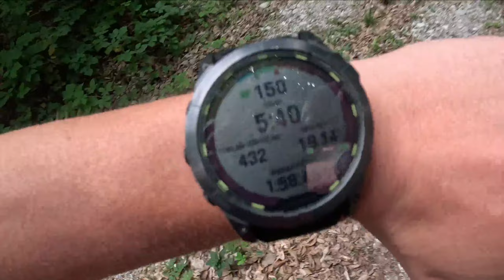Ultra Abant 2024 | 60K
Bolu'nun göz bebeği Abant'tan selamlar,

Bu yıl tekrar Abant'ın harika doğasına misafir olduk. 60K parkurunda koştuğum Ultra Abant'ın her bölümü bir birinden güzeldi. Özellikle yaylaları şahane, kesinlikle bir Doğu Karadeniz havası yaşatıyor.

Parkur işaretlemesi, gönüllüler ve kontrol noktalarında ki beslenme seçenekleri yerindeydi. Keyifle koştuğum 60K parkuru sizlerle..:)

Parkurla ilgili sorularınız olursa bana yorum bölümünden ya da Instagram hesabımdan ulaşabilirsiniz.

İyi seyirler,